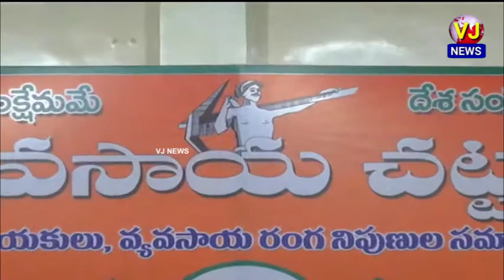Union Finance Minister Nirmala Sitaraman interacted with farmer leaders & agricultural experts